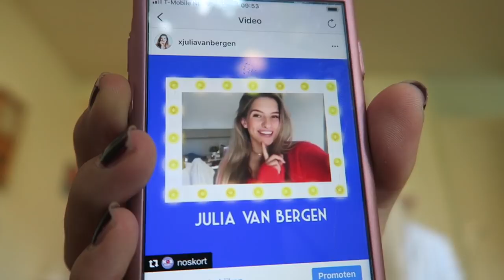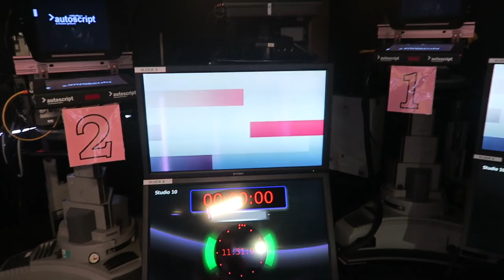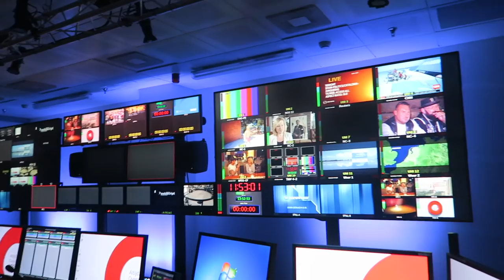NOSKORT inspreken en BACKSTAGE NOS STUDIO | JULIA VAN BERGEN #63